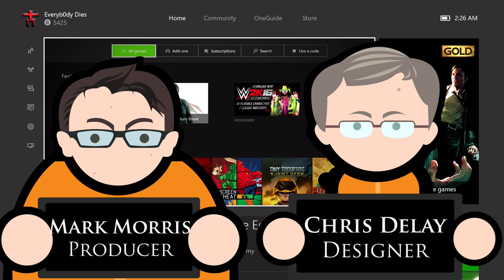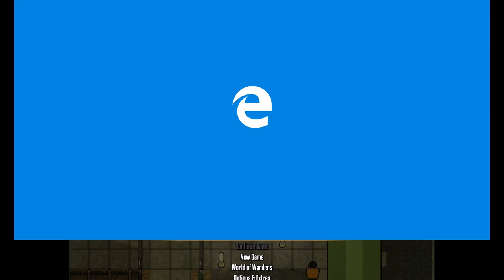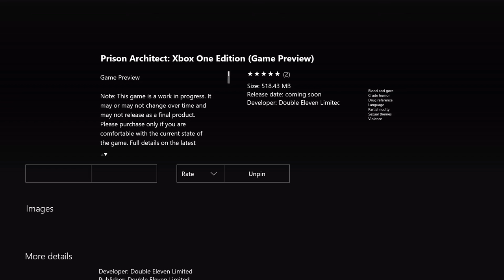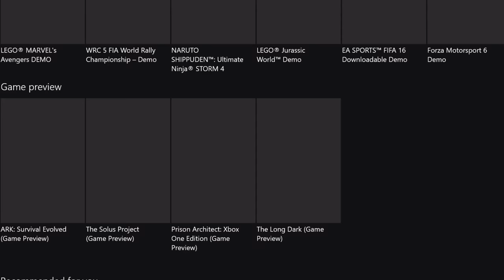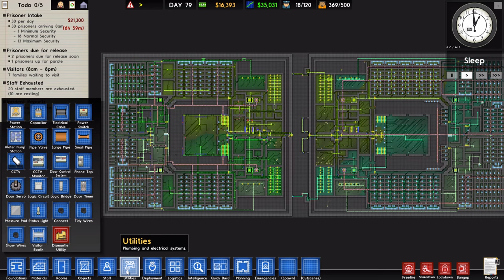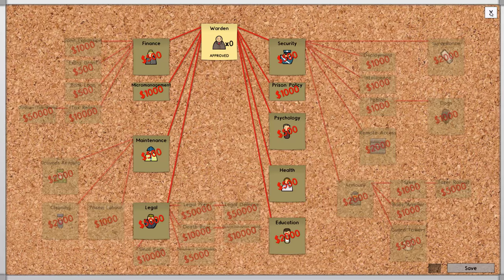Prison Architect Update 4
This month we've returned to our boffin-like roots and implemented a thermodynamic model. When the sun sets over the outer fence and the shadow of the sniper grows longer over the exercise yard, the temperature will begin to drop. Heat sources like the kitchen and radiators will keep things warm for a while, but the cold will start creeping through those thin cell walls.

Next comes Quick Build. Stolen straight from the console build comes the ability to stamp down whole cells and offices, This should make things a whole lot quicker and a bit less "grindy".

We've also packaged up some of the coolest prisons we could find so if you don't use steam, or your connection drops you still have something to play with. Along the same lines you can now filter the most popular steam prisons in game and tinker with the most popular penetentiaries on the workshop.